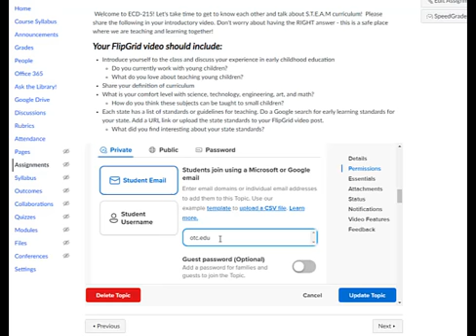Flipgrid Permissions and Time